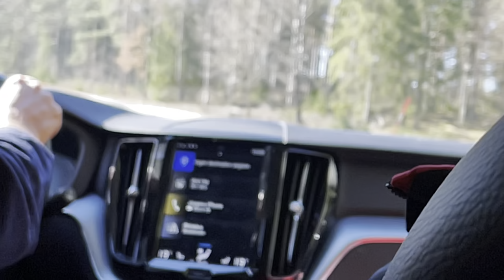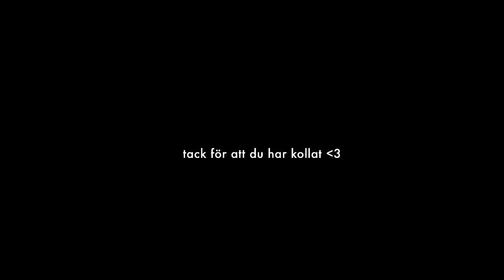VLOGG: DAVID SUNDIN OCH PÅSKFIRANDE